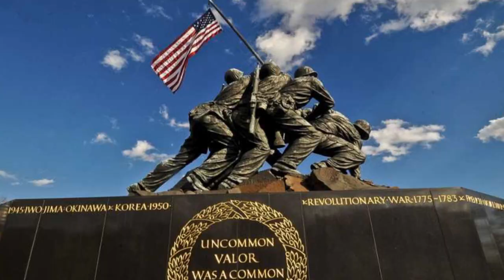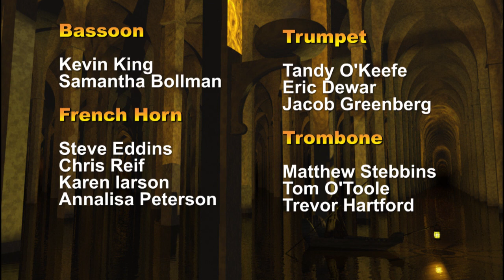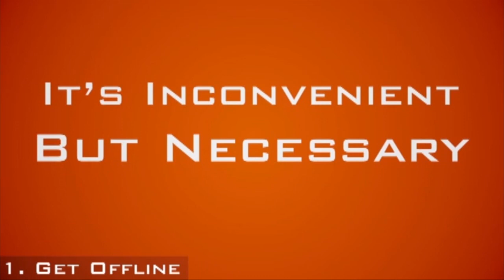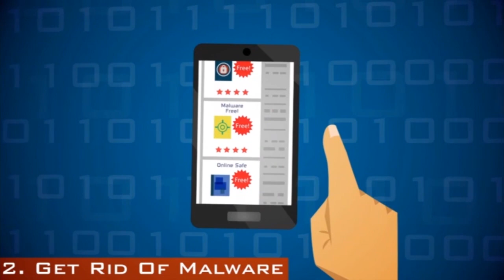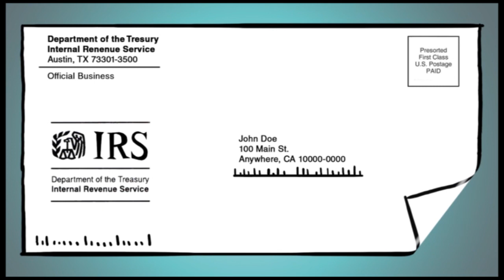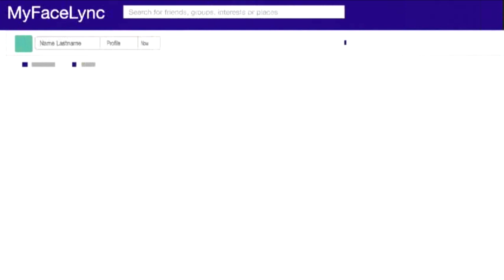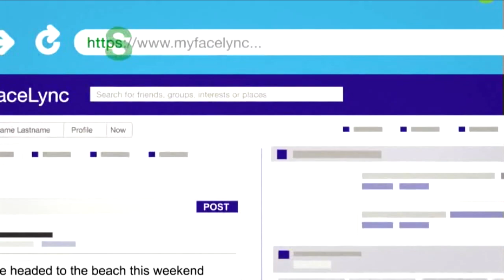MSO Holiday Concert 2022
The Melrose Symphony Orchestra annual Holiday Concert with guest vocalists Lydia Harrell & David Thorne Scott.